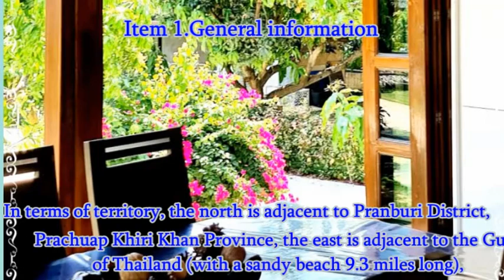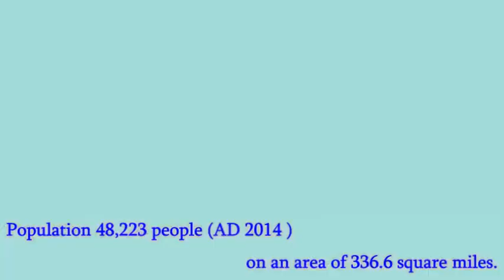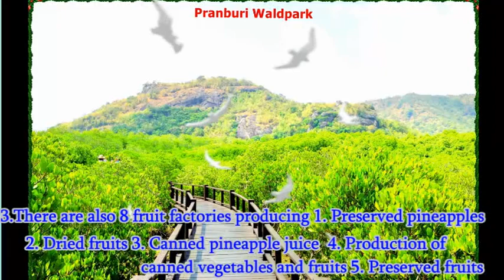Land with buildings is suitable for a spa resort or wellness resort in Sam Roi Yot, Thailand.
Land for sale with buildings 1.778 acres , American owner, wishing to sell at a price of 18.9 million baht or about 557,000 dollars, suitable for a spa resort or wellness resort.  The land is located in Sam Roi Yot, Prachuap Khiri Khan Province, Thailand.
Anyone interested and would like more information, please contact SOMPORN SCHUELL : Thai-Mint GmbH , Old Town 10884028 LANDSHUT , GERMANY or The SUN Academy, Thailand.

Why is the land with buildings at Sam Roi Yot therefore suitable for investment.

About Sam Roi Yot District

Sam Roi Yot is a district in the middle of Prachuap Khiri Khan Province, in the central region of Thailand , approximately 161 and 172 miles from Bangkok and about 50 miles  far from Hua Hin district,  a sea source and famous destination of Thailand.

1.General information

In terms of territory, the north is adjacent to Pranburi District, Prachuap Khiri Khan Province, the east is adjacent to the Gulf of Thailand (with a sandy beach 9.3 miles long), the south is adjacent to Kui Buri District and Tanintharyi Region (Burma), the west is adjacent to Tanintharyi Region (Burma).

It is a seaside tourist destination next to Hua Hin, and also  there is a famous canned and preserved fruit factory in Thailand.
Population 48,223 people (AD 2014 ) on an area of 336.6 square miles.

2.Information about travelling
1. By the Road
1.1 Distance  159 miles from Bangkok with 3 hours 22 minutes via National Highway No. 35 and National Highway No. 4
 1.2 Distance 172 miles from Bangkok  with 3 hours 40 minutes via National Highway No. 4

       2.By the Air
2.1 Bangkok Airport to Hua Hin, Prachuap Khiri Khan, flight time 1 hour 20 minutes, then travel by road from Hua Hin Airport  to Sam Roi Yot  about 1 hour 16 minutes, distance  49 miles
2.2 The distance between Hua Hin Airport and Pattaya is 72 miles, the flight time is about 1 hour.

3. By the Water Way , the Ferry from Pattaya to Hua Hin, a distance of 72 miles, travel time about 2 hours.
4. By the Train , monorail,  Bangkok to Sam Roi Yot, a distance of 110 miles, travel time 6 hours 22 minutes.
3.The Special Information
          1. There are 83 famous hotels and resorts, information from Trip Advisor.
2. There are  various famous fruits such as Yellow Sam Roi Yod Pineapple ,  Gold Pineapple, Mango, Jackfruit.
3.There are also 8 fruit factories producing 1. Preserved pineapples 2. Dried fruits 3. Canned pineapple juice  4. Production of canned vegetables and fruits 5. Preserved fruits
4. Famous tourist attractions information from Trip Advisor
1 Phraya Nakhon Cave 2. Bueng Bua Nature Study Center 3. Laem Sala Beach 4. Chao Phraya Bang Pu Beach 5. Pranburi Forest Park
6. Paknam Pranburi 7. Khao Sam Roi Yot National Park 8. Thao Kosa Forest Park 9. Sai Noi Beach, Khao Tao 10. Khao Kalok 11. Khlong Khao Daeng 12. Walking Street Pranburi Old Market